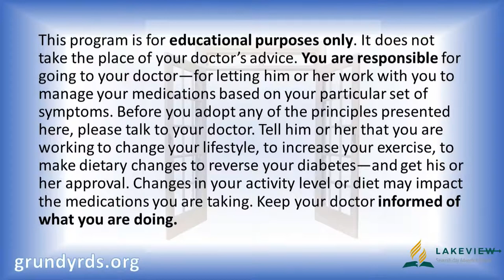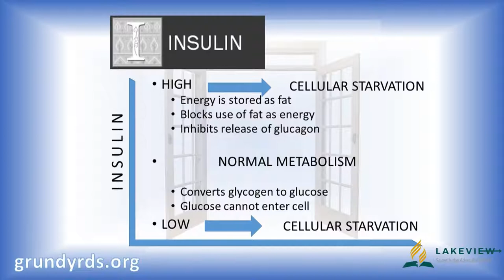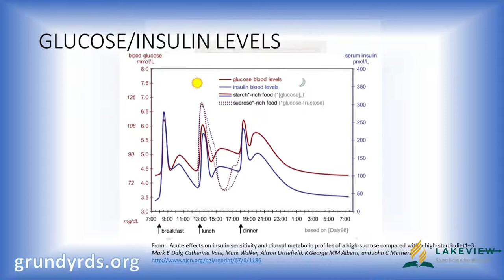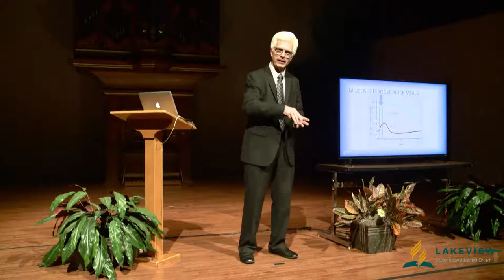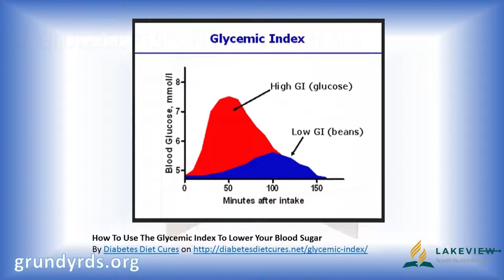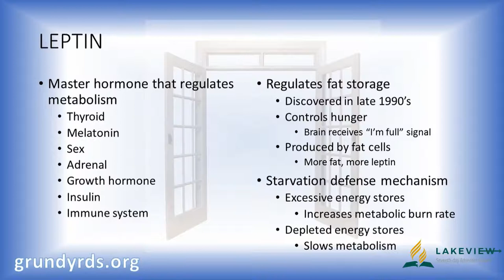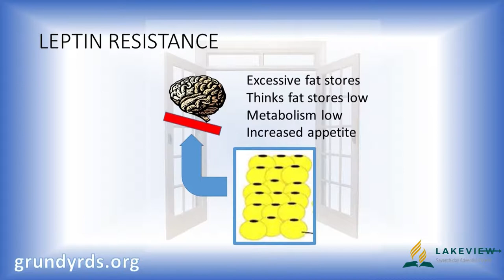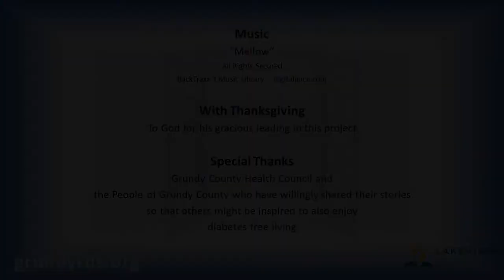Lakeview SDA Church - Diabetes Seminar - Session 4-B Metabolism Hormones (22.15)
For many years, medical professionals have taught that diabetes is an irreversible condition which gradually worsens throughout a person’s lifetime, eventually resulting in serious health complications and death. However, increasing scientific evidence supports the idea that diabetes can be improved and even reversed through changes in lifestyle.

Steve and Karen Wickham are registered nurses who live in Grundy County, Tennessee. Upon learning that Grundy County had the worst health rankings out of 95 counties in the state, they felt that God was calling them to help relieve the suffering of their neighbors. Grundy Reversing Diabetes Seminars is the answer to their prayers and the result of their labors. It is a community-based educational program that brings together the latest in science along with the best practices in lifestyle.